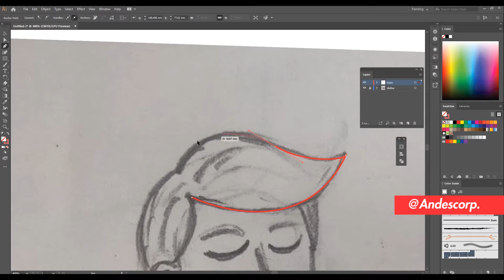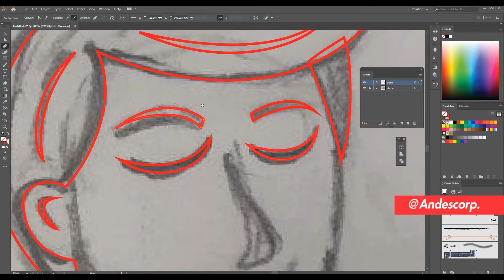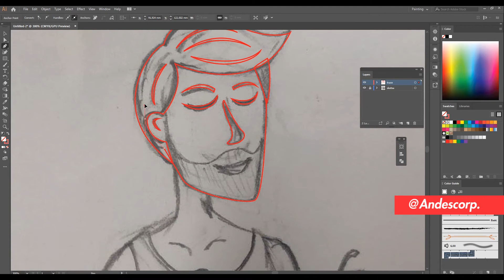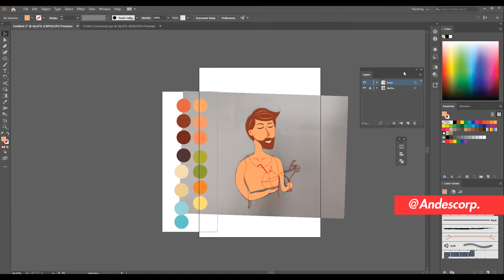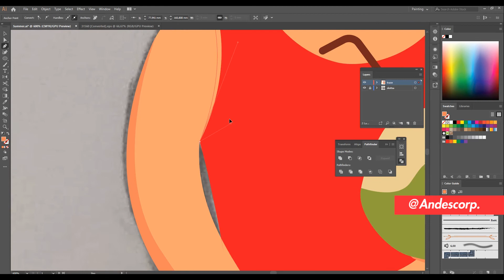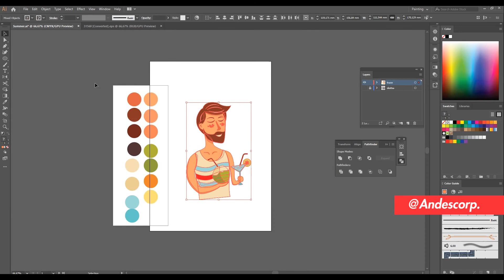Cara Mudah Tracing Sketsa kedalam Flat Style